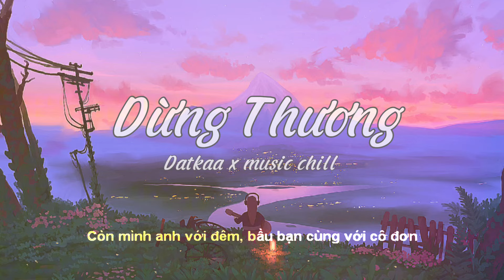Dừng Thương [ lofi ver ] - Datkaa x music chill | nhạc chill hay ….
Like and subsbribe ❤️❤️❤️❤️❤️